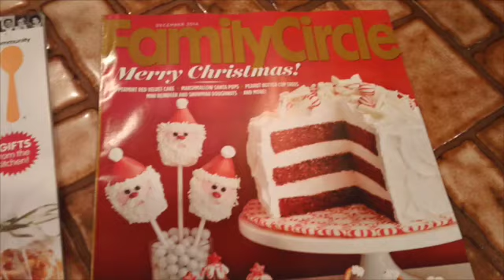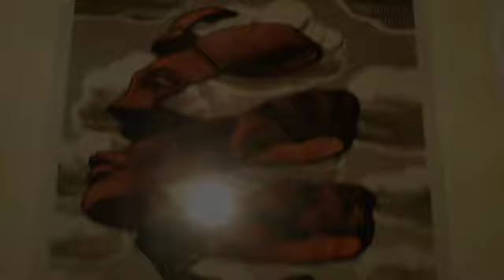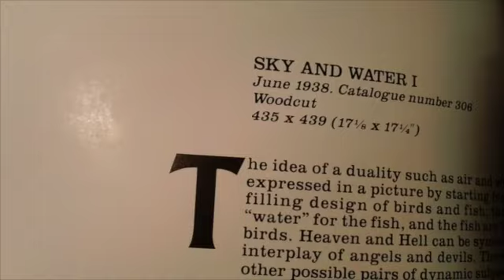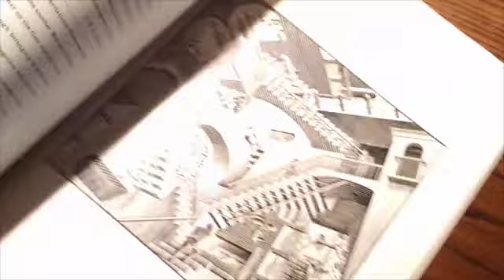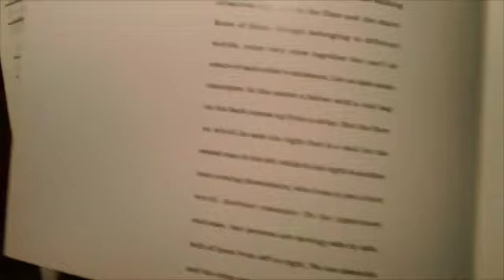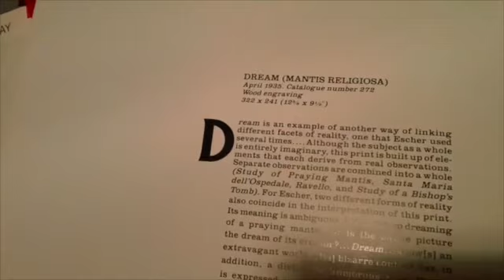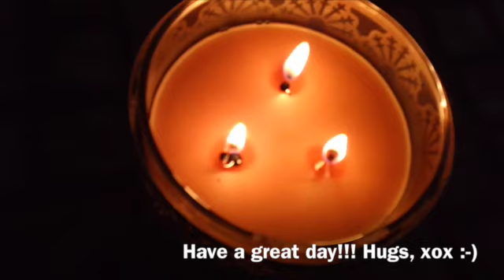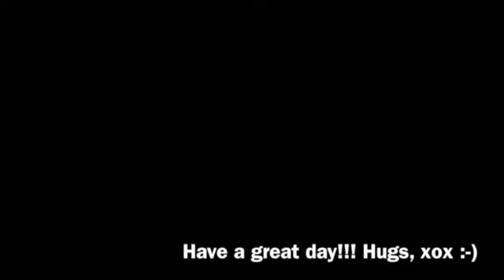A peek into my Monday morning!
Oh the weather outside is frightful, but inside it's so delightful! Have breakfast and tea with me. Hope you're all having a great day!